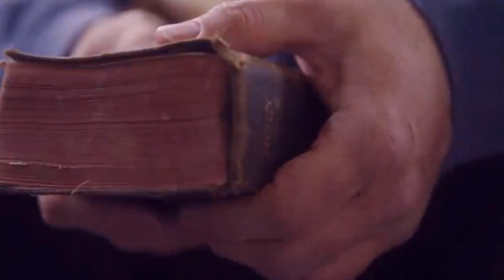O POSTU i kako treba postiti